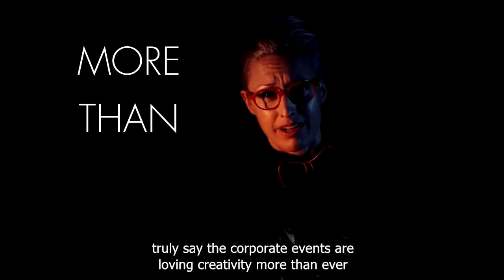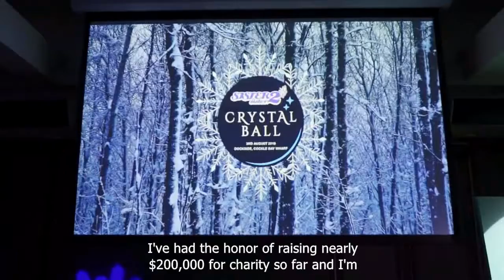Sarah Rowan Speed Painter & Speaker 2019 Promo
Sarah Rowan is a Speed Painter, Performance Artist, Keynote Speaker and Team Builder from Sydney Australia.